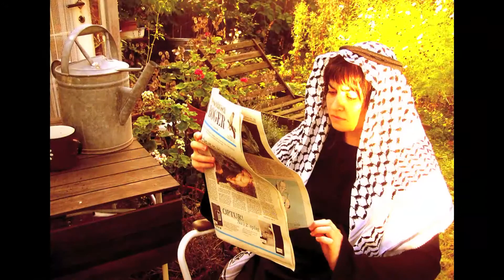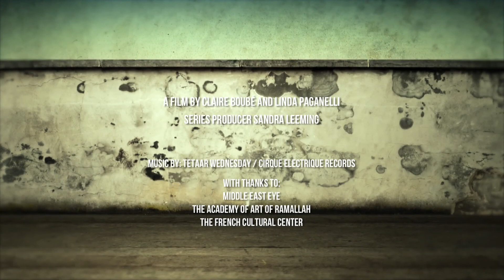Rear Window - LARISSA SANSOUR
Visual artist Larissa Sansour tells of her use of video, photography and science fiction, underlining how her work addresses current political realities in Palestine. teleSUR